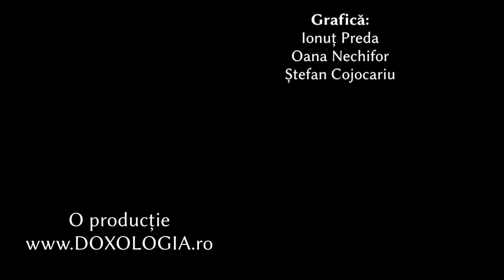Troparul Sfântului Cuvios Chiriac Sihastrul (29 septembrie)